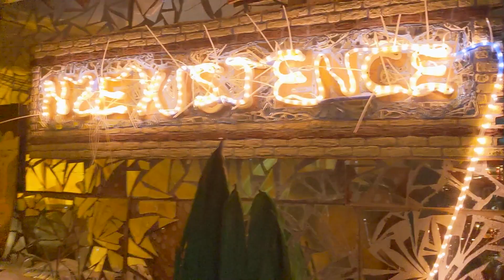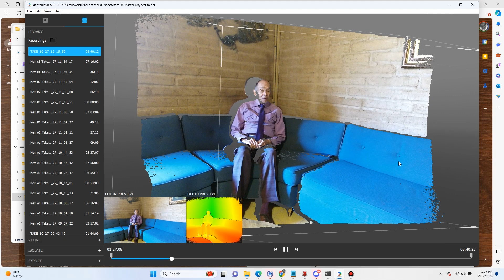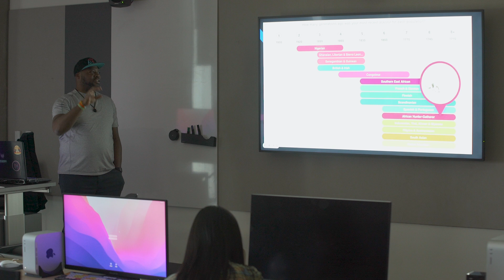Empowering people through XRts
ASU XRts Immersive Media Fellow Sultan Sharrief talks about the potential for new XR technology, the XRts community at ASU, and the projects he's worked while a fellow at ASU.